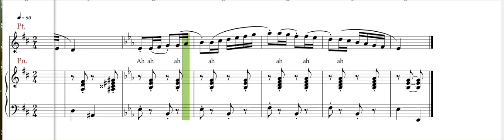Ah ah ah 6, Articulated legato, Building beautiful voices